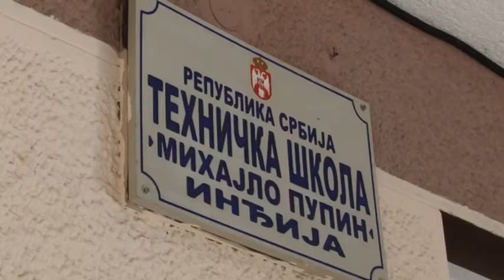Ponovljeni izbori u Inđiji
Na tri biračka mesta u Inđiji ponovljeni su danas izbori za poslanike u republičkom parlamentu. Danas glasaju građani na birackim mestima broj 15, 25 i 31. Sva biračka mesta otvorena su na vreme.